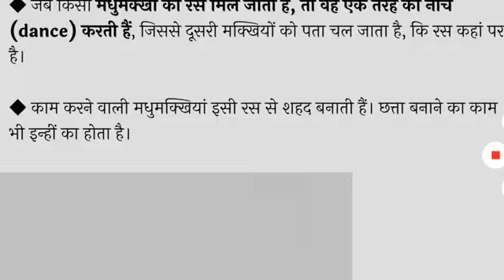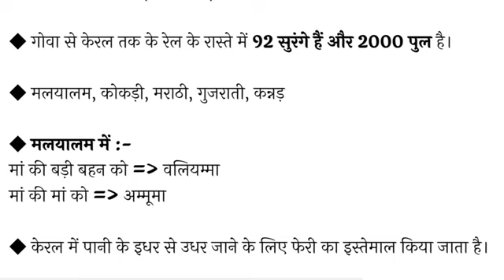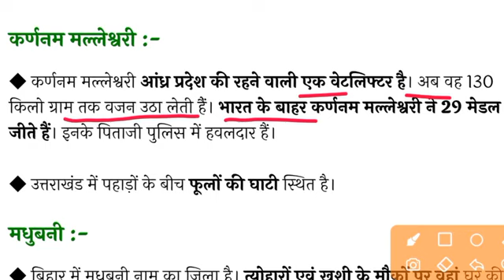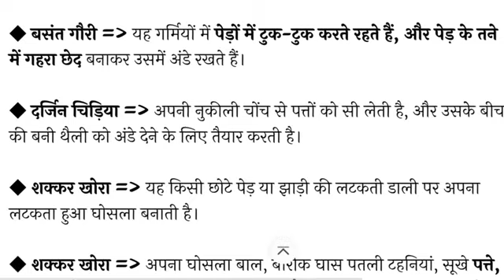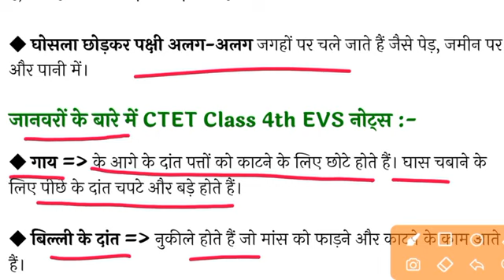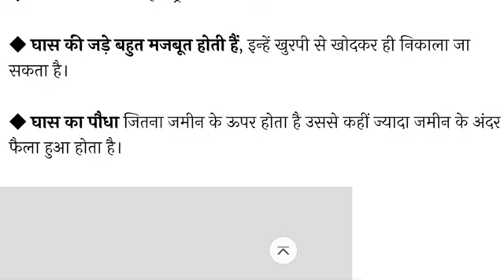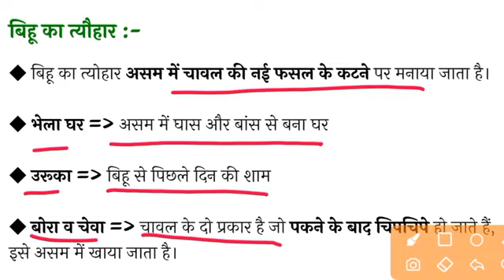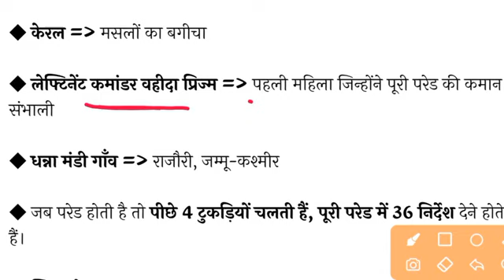CTET AUGUST 2023🔥| NCERT Based EVS Special Class